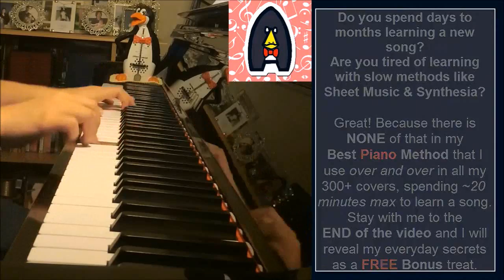TheFatRat - Unity (Piano Cover by Amosdoll)